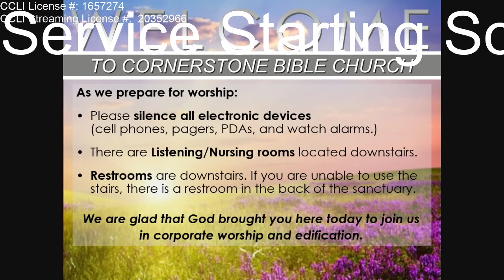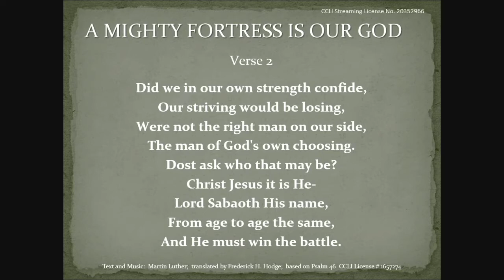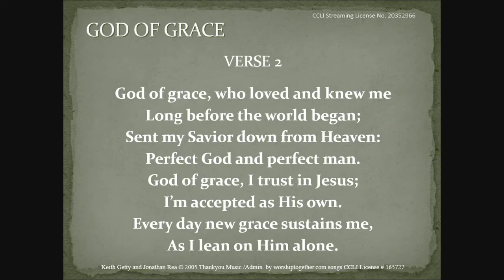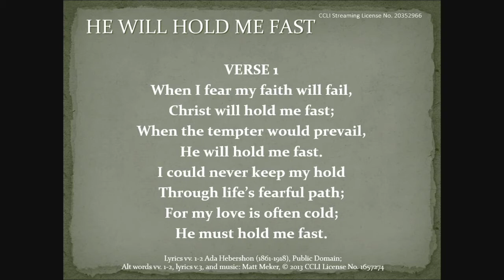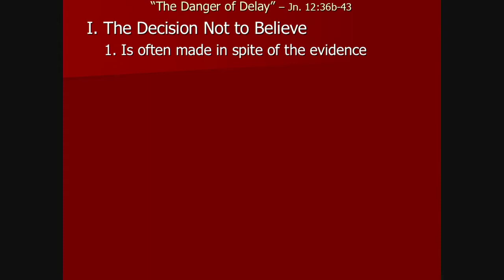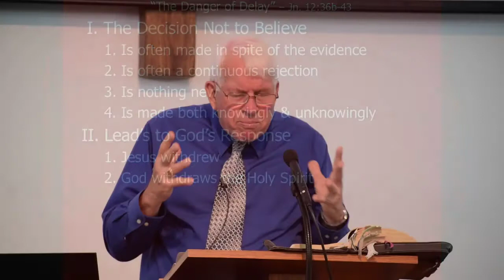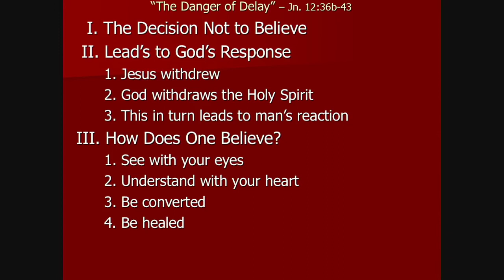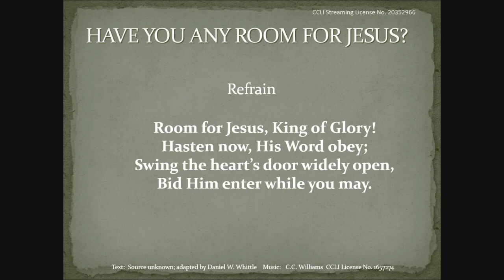Cornerstone Worship Service - 6/7/20